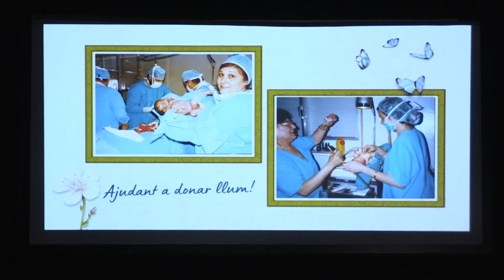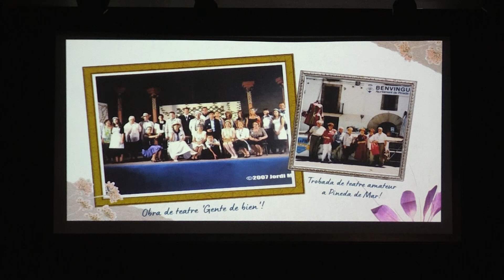Anem de Festa: Recepció de les dones i Premi al Valor Femení 2023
Sant Jaume d'Enveja celebra l'acte de la Recepció de les dones i Premi al Valor Femení on s'honra el valor de les dones i s'atorga el Premi a Marta Manzanares Climent per la seva destacada trajectòria.